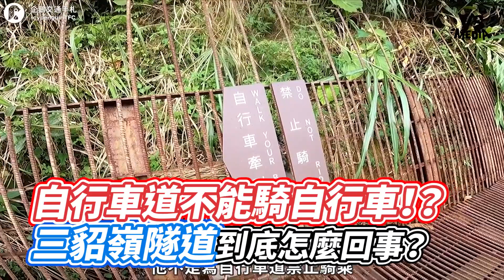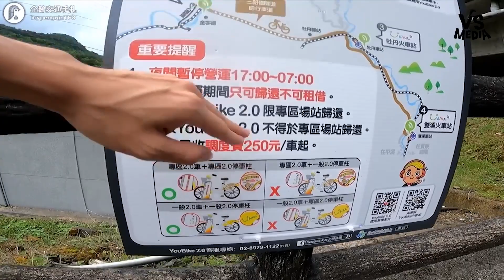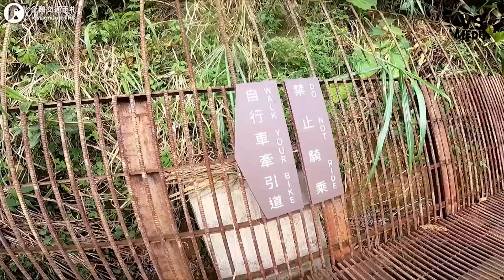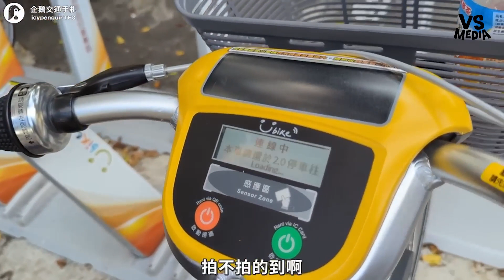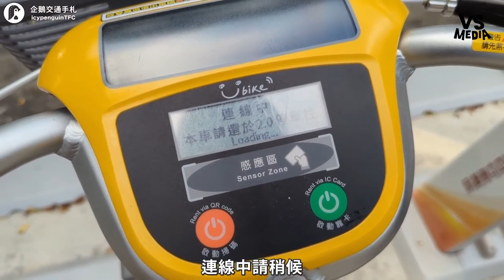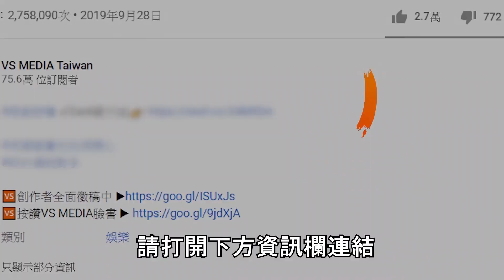自行車道不能騎自行車！？三貂嶺隧道到底怎麼回事？｜VS MEDIAｘ@icypenguinTFC